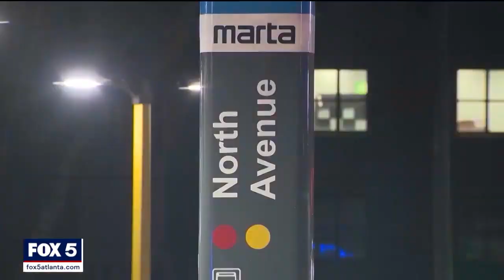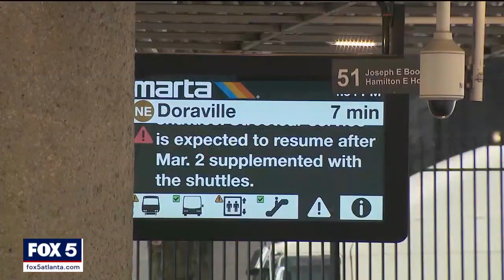Witness to MARTA officer-involved shooting speaks out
One passenger who said he witnessed the moment a young man was fatally shot by an officer at the North Avenue MARTA Station on Friday talked to FOX 5 about what he believes he saw.